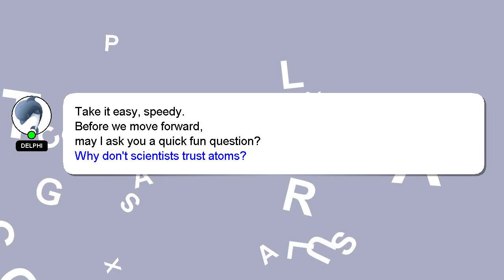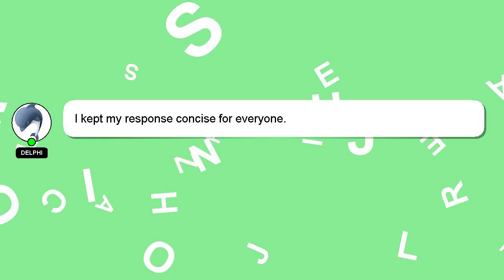How to get ancient egg in battle cats?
Allow me to introduce myself briefly, Good day, I am Delphi. Let me assist you in answering any questions you may have. - How to get ancient egg in battle cats?

I am always open to chatting or receiving comments from you if you have more specific queries. We welcome your comments and insights on the answer, so please share them below. Your answer will be acknowledged and appreciated, and I will 'heart' it as a sign of gratitude.

*2 What we are experimenting :*